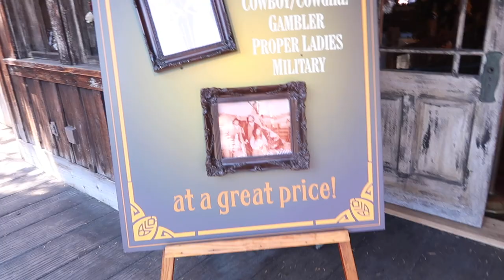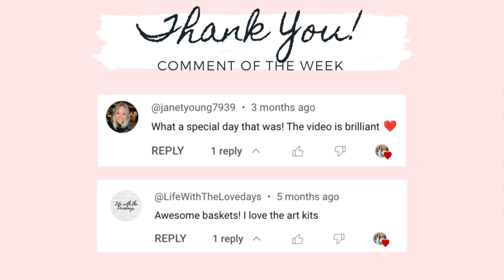25 WEEKER PREEMIE TURNED 3 YEARS OLD || KNOTT'S BERRY FARM || WEEKEND VLOG || THEME PARK MUST HAVES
Hi lovies! Today’s video is Adalynn's Birthday! 25 WEEKER PREEMIE TURNED 3 YEARS OLD, KNOTT'S BERRY FARM VLOG, WEEKEND VLOG, THEME PARK MUST HAVES.

CHECK OUT SOCIAL MEDIA ACCOUNT:
JILL SANCHEZ

EQUIPMENTS:
 Canon G7x mark ii
 Canon SL1
 Amazon Tripods